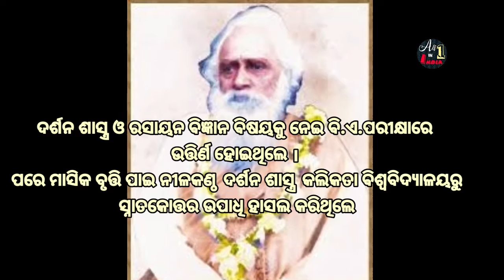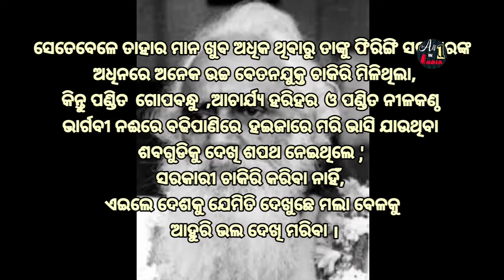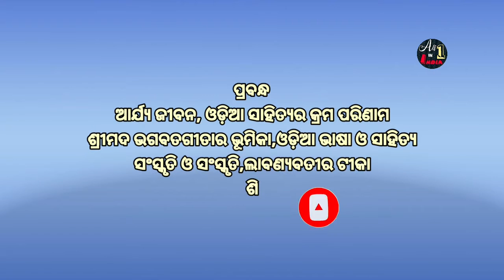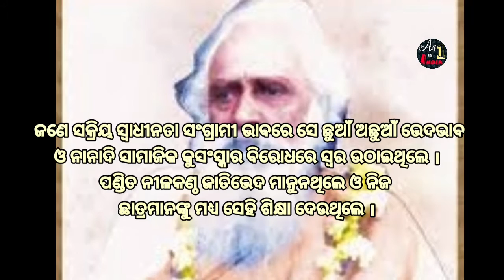Pandita Nilakantha Dasnka Jibani। Biography Of Pandit Nilakantha Das । ଜୀବନୀ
Pandit Nilakantha Das (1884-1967) was one of the most illustrious sons of Odisha, who appeared both in its political and literary arena at the most crucial period of its history, when Odisha had no political identity in the map of India, and Odia as a language was about to be extinct. He worked relentlessly for Odisha's recognition both politically and linguistically, and helped bring to fruition the dreams of Utkala Gaurab Madhusudan Das, Utkalamani Gopabandhu Das and all other Odia loving people.
Sri RamachandraPur, Puri, Orissa (now Odisha), India
Resting place Pancha-Sakha Cemetery, Sakhigopal, Puri, Odisha
Education B.A., Ravenshae College
M.A., Calcutta University
Occupation Legislator, litterateur, social reformer, philosopher, freedom fighter, teacher
Known for Role at Satyabadi School; Formation of Odisha Province; Research on Odia Language; Writing an Interpretation of Gita; Speaker of Odisha Assembly (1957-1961)
Notable work
Odia Sahityara Krama Parinama; Konarke; Gita Prabesha; Atma Jibanee; NabaBharat (periodical)
Spouse(s) Smt. Radhamani Debi (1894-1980)
Honours Padma Bhusana, Govt. India; D. Litt., Utkal University; Sahitya Akademi Award, Central Sahitya Akademi, India
Contents
1 Life history
1.1 Early life and education (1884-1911)
1.2 Influence of Pandit Gopabandhu Das
1.3 Headmaster of Satyabadi School (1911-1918)
1.4 The Legislator and Litterateur (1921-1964)
2 Formation of independent Odisha
2.1 Introduction of legislative bills
2.2 Inclusion of southern Odisha regions
2.3 Formation of language-based Odisha Province
2.4 Creation of Utkal University
3 Other legislative work
3.1 Delhi Central Assembly
3.2 Labour leader
3.3 Odisha Assembly
4 Indian independence movement
4.1 Salt tax and salt march
4.2 Imprisonment
4.3 With Gandhi, Nehru and Subhas Bose
5 Litterateur
5.1 Famous books
5.2 Other kavyas and books
6 Other facets
6.1 Pandit (intellectual)
6.2 Social reformer
6.3 Philosopher
6.4 Personality
7 Resting place
8 Awards and accolades
8.1 Nilakantha Smruti Samiti
8.2 Further reading
9 References
ନୀଳକଣ୍ଠ ଦାସ (୧୮୮୪-୧୯୬୭) ଓଡ଼ିଶାର ପୁରୀ ଜିଲ୍ଲାର ସାକ୍ଷୀଗୋପାଳଠାରେ ୧୮୮୪ରେ ଜନ୍ମିତ ଜଣେ ଲେଖକ, ସାମ୍ବାଦିକ ଓ ସ୍ୱାଧିନତା ସଂଗ୍ରାମୀ । ତାଙ୍କୁ ଶ୍ରଦ୍ଧାରେ ପଣ୍ଡିତ ନୀଳକଣ୍ଠ ଦାସ ବୋଲି ମଧ୍ୟ ଡକାଯାଇଥାଏ ।
our mic
୧ ଶିକ୍ଷା ଓ ଜୀବନ
୨ ରଚନାବଳୀ
୨.୧ କବିତା
୨.୨ ପ୍ରବନ୍ଧ
୨.୩ ଶିଶୁ ସାହିତ୍ୟ
୨.୪ ଅନୁବାଦ
୨.୫ ସାମ୍ବାଦିକତା
୩ ଓଡ଼ିଶା ପ୍ରଦେଶ ଓ ଭାଷା ଆନ୍ଦୋଳନ
୪ ସମାଜ ସଂସ୍କାର ଓ ଭାରତର ସ୍ୱାଧିନତାରେ ଭୂମିକା
୫ ସମ୍ମାନ
କବିତା
କୋଣାର୍କେ
ଖାରବେଳ
ମାୟାଦେବୀ
ପ୍ରବନ୍ଧ
ଆର୍ଯ୍ୟ ଜୀବନ
ଓଡ଼ିଆ ସାହିତ୍ୟର କ୍ରମ ପରିଣ।ମ
ଶ୍ରୀମଦ ଭଗବତଗୀତାର ଭୂମିକା
ଓଡ଼ିଆ ଭାଷା ଓ ସାହିତ୍ୟ
ସଂସ୍କୃତି ଓ ସଂସ୍କୃତି
ଲାବଣ୍ୟବତୀର ଟୀକା
ଶିଶୁ ସାହିତ୍ୟ
ପିଲାଂକ ରାମାୟଣ
ପିଲାଂକ ମହାଭାରତ
ପିଲାଙ୍କ ଭାଗବତ
ଅନୁବାଦ
"ଲର୍ଡ଼ ଟେନିସନ"ଙ୍କ କବିତାକୁ ଓଡ଼ିଆରେ ଦାସ ନାୟକ ଓ ପ୍ରଣୟିନୀ ନାମରେ ଅନୁବାଦ କରିଛନ୍ତି ।
ସାମ୍ବାଦିକତା
ସମାଜର ସମ୍ପାଦକ
"ନବଭାରତ"ର ସମ୍ପାଦକ
ସାପ୍ତାହିକ "ଲୋକମତ"ର ପ୍ରତିଷ୍ଠାତା
ଉତ୍କଳ ସାହିତ୍ୟ ସମାଜର ଆଜୀବନ ସଭ୍ୟ[୪]
ସେ ଗୀତାର ଓଡ଼ିଆରେ ଟୀକା ଲେଖିଥିଲେ । ଏହାଛଡ଼ା ଓଡ଼ିଆ ଭାଷା ଓ ଲିପିର ସୁଧାରରେ ସେ ଅନେକ ପଦକ୍ଷେପ ନେଇଥିଲେ । ବିଜ୍ଞାନ ସମ୍ମତ ବିଶୁଦ୍ଧ ଓଡ଼ିଆ ବ୍ୟାକରଣ ପୁସ୍ତକର ରଚୟିତା ।
pandit nilakantha das
nilakantha das
biography of gopabandhu das
pandit nilakantha das odia poem
madhusudan das biography in odia
utkalamani gopabandhu das biography in odia
gopabandhu das biography in oriya
nilakantha dash,nilkanth varni
ramachandi re sandhya by nilakantha dash
ramachandi re sakala nilakantha dash
nilakantha dash ramachandi re sakala
odiq biography
utkalmani gopabandhu das
odia people biography
manorama mohapatra biography in odia